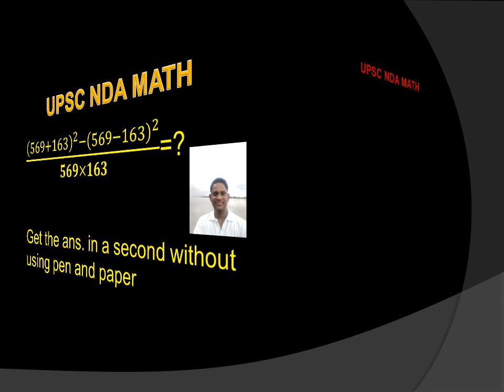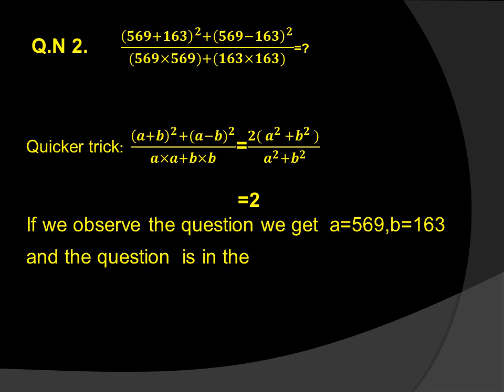N.D.A EXAM MATH SOLUTION WITH QUICKER TRICKS.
UPSC N.D.A EXAM MATH SOLUTION WITH QUICKER TRICKS.
(𝟓𝟔𝟗+𝟏𝟔𝟑)^𝟐−(𝟓𝟔𝟗−𝟏𝟔𝟑)^𝟐)/(𝟓𝟔𝟗×𝟏𝟔𝟑)=?